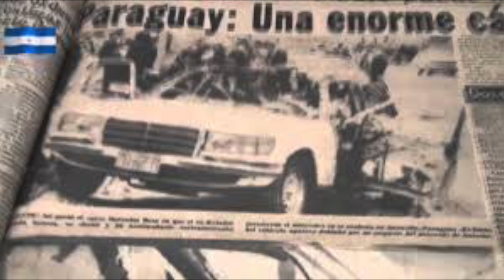Anastasio Somoza Debayle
Proyecto sobre Anastasio Somoza Debayle